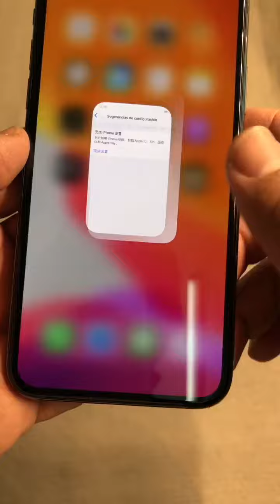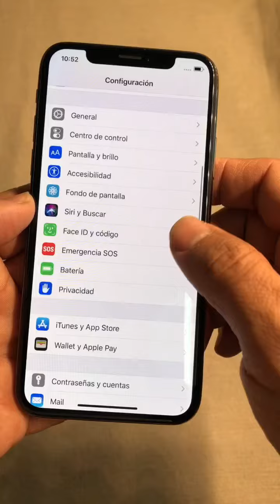iPhone X precio More videos Subscribe👇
El Apple iPhone X es una demostración de fuerza de Apple, mostrando lo que es capaz de hacer y para celebrar los 10 años del iPhone. El iPhone X cuenta con una pantalla de 5.8 pulgadas que abarca todo el frente del teléfono, dejando un espacio arriba para acomodar todos los sensores que contribuyen a Face ID, el nuevo método de desbloqueo por rostro, ya que el botón Touch ID desaparece. Con una atípica resolución de 2436 x 1125 pixels, acomoda 458ppi. Por dentro, el iPhone X tiene el nuevo procesador A11 Bionic. La cámara es dual de 12 MP similar a la del iPhone 8, es resistente al agua y corre iOS 11.